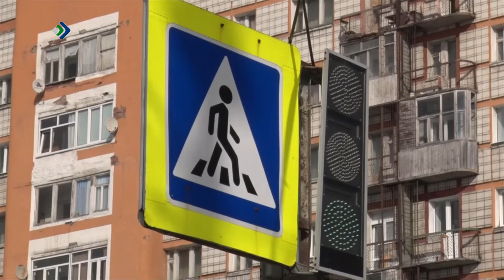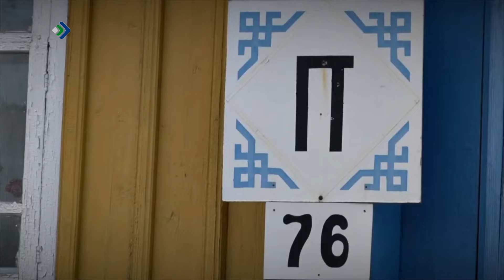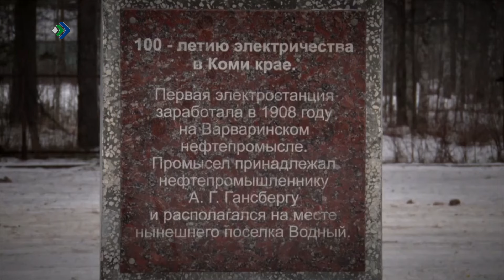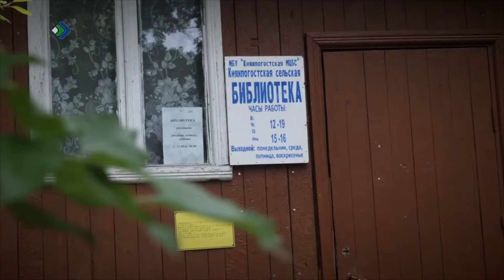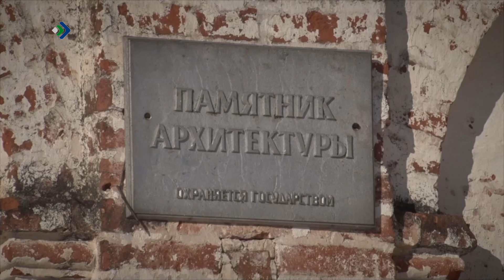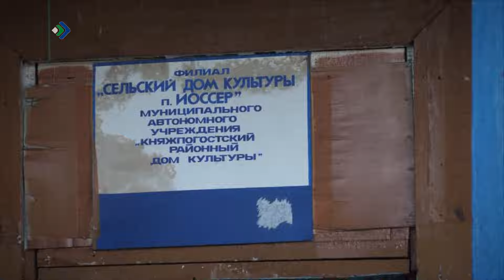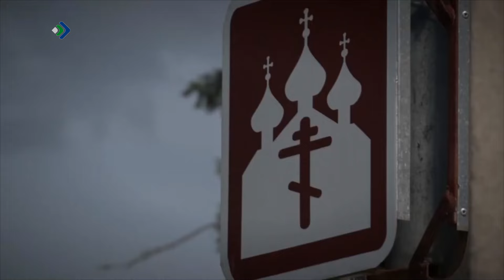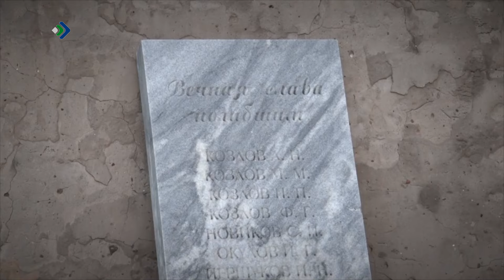Коми инкогнито. Точки на карте Республики Коми. 26.03.2024